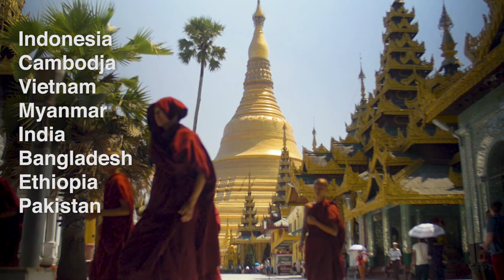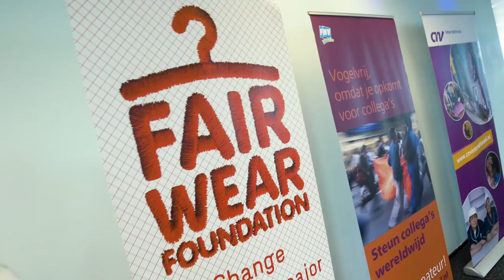Strategic Partnership for Garment Supply Chain Transformation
The Strategic Partnership for Garment Supply Chain Transformation is an innovative programme designed to improve labour conditions in the garment industry. Together, new approaches are being developed to provide models and evidence to brands, factories, trade unions, governments and civil society organisations of how a fairer garment industry could work - and benefit - all parties. With real examples from actual garment supply chains, the Partnership aims to provide replicable solutions for the rest of the industry.